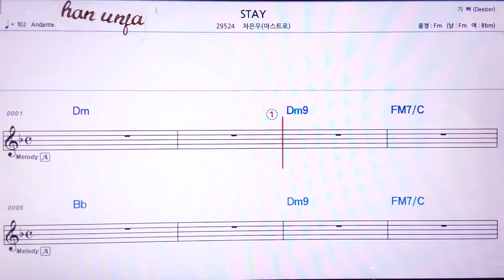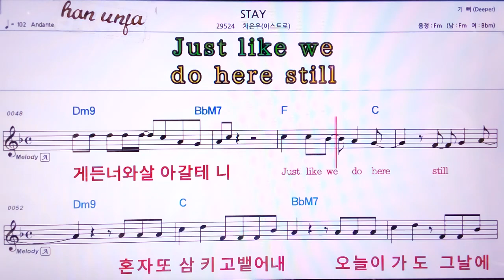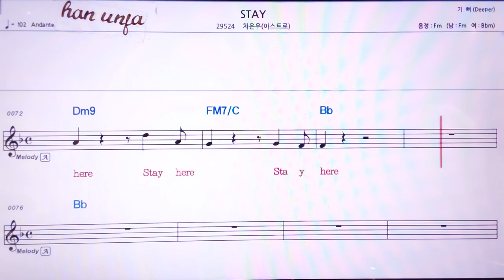💖STAY/차은우(아스트로)👍MR,노래방, 악보, 코드,Karaoke With Sheet Music